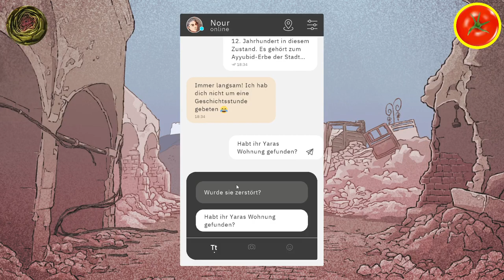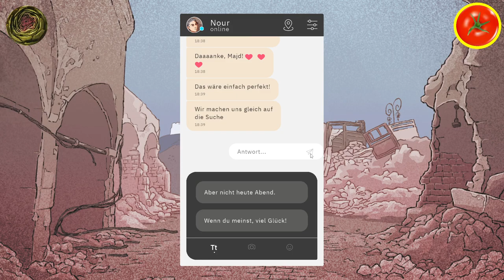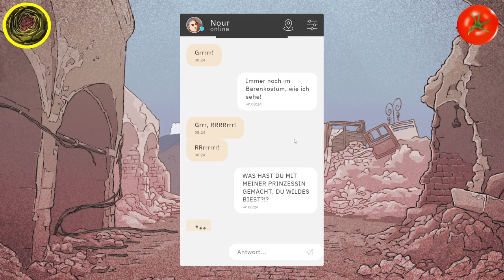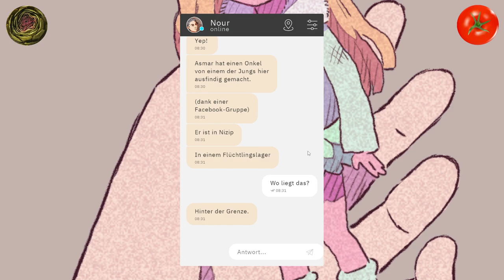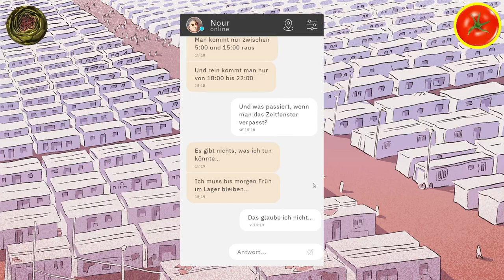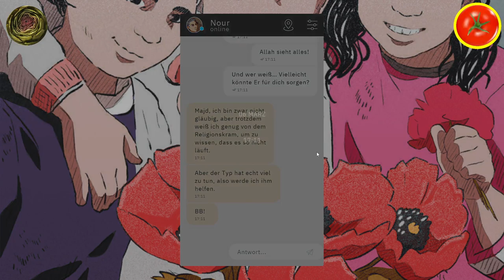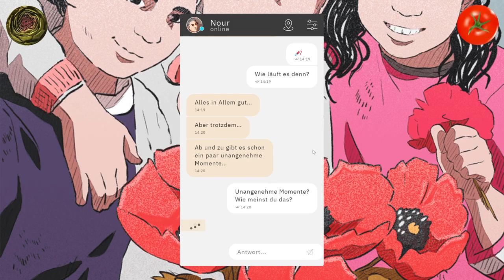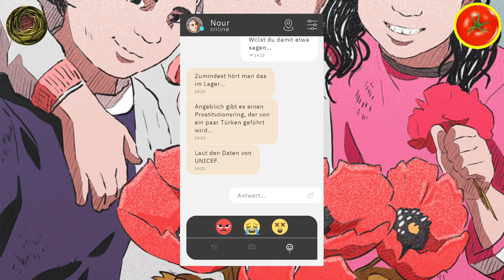Let's Play: Bury me, my Love - Folge 2 - Gemüsepfanne Podcast #21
Heute auf dem Speiseplan: Bury me, my Love - ein Text-Adventure zur Migrations- und Kriegsthematik